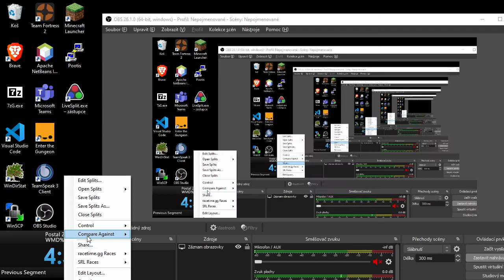POSTAL 2 | WDM% 4:53.28 RTA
The run was pretty bad, just got lucky with the shovel boosts.